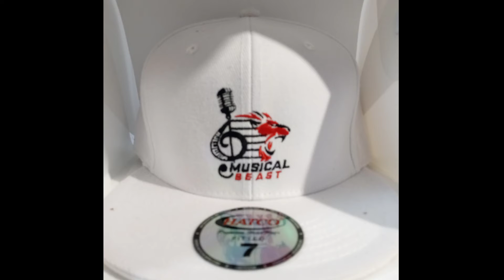Musical Beast Apparel